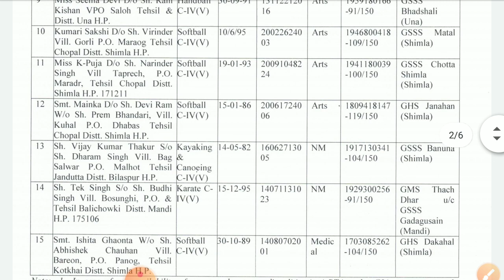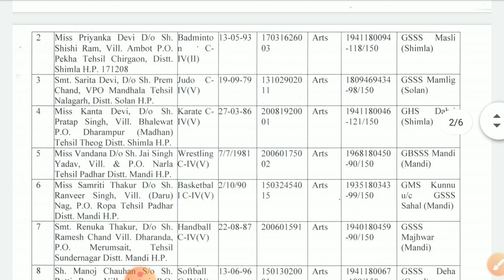Appointment orders of TGT(Med/NM/Arts) under sports quota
Appointment orders of TGT(Med/NM/Arts) under sports quota,dated 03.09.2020.
Requisition for the post of TGT(Arts/NM/Med) under WEXM quota.